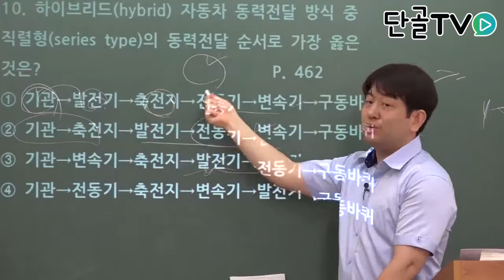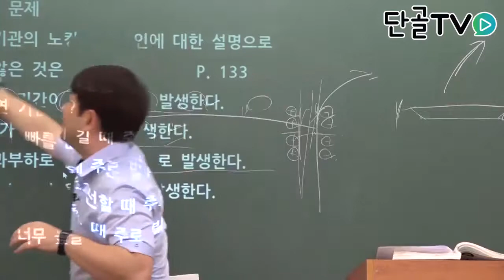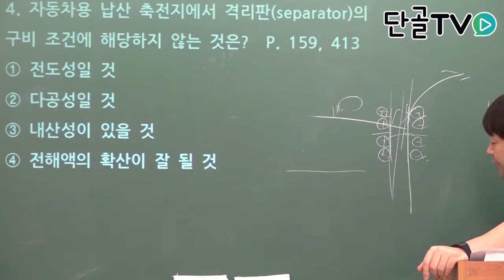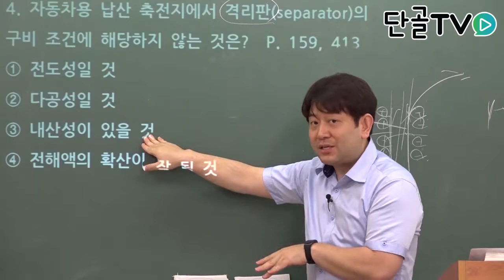운전직공무원_자동차구조원리_하이브리드 자동차 동력전달 방식 중 직렬형의 동력전달 순서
자동차구조원리_하이브리드 자동차 동력전달 방식 중 직렬형의 동력전달 순서